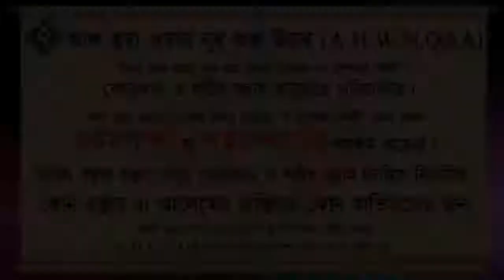সন্তান অসুস্থ হলে কোরআন খতম করে মসজিদে বকশিস পাঠানো যাবে কি ᴴᴰ┇শাইখ সাইফুল্লাহ আল মামুন মাদানী